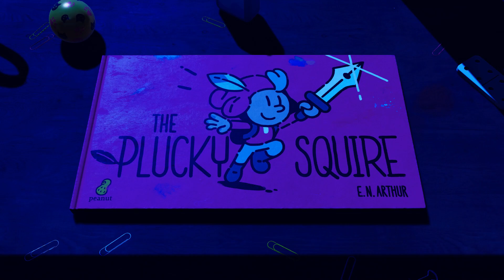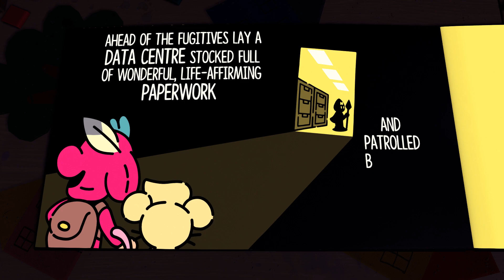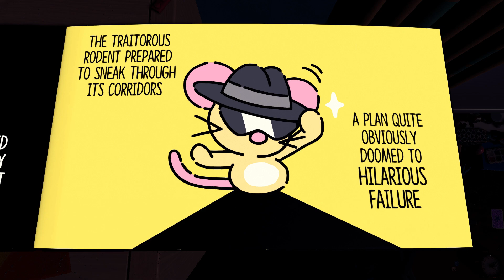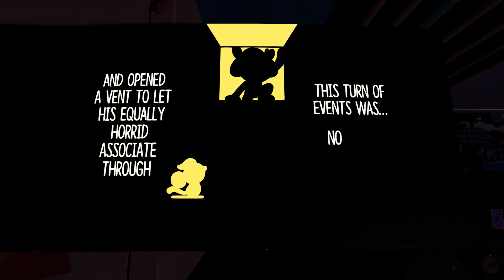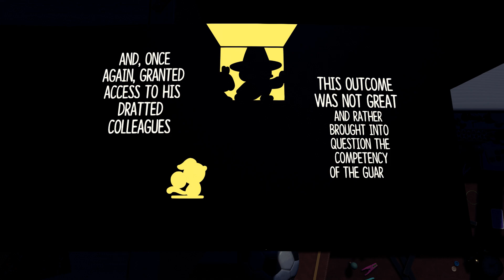EVIL WON, THE GOOD GUYS LOST???? ~The Plucky Squire Playthrough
Adventure storybook come to life...venture forth!
First of all...I know the mini-game was like tetris and I suck at it. But how interesting is the story twist! I loved it and 100% did not see it coming!

Story: When the malevolent Humgrump realizes he's the villain of the book - destined to lose his battle against the forces of good for all eternity - he kicks the heroic Jot out of its pages and changes the story forever. Jot must face challenges, unlike anything he's ever seen if he is to save his friends from Humgrump's dark forces and restore the book's happy ending.

Developer: All Possible Futures
Publisher: Devolver Digital
Release Date: 18 Sep, 2024
Platform: PC, Playstation, Xbox